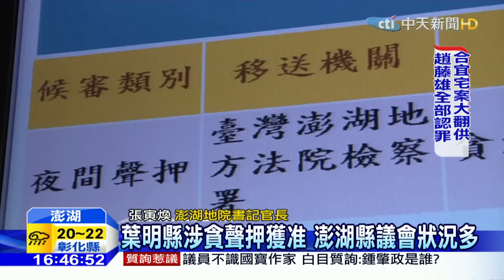20151210中天新聞 官司！傷病！澎湖縣議員19席 7人出狀況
湖縣第18屆議員19人，從宣示就職以來，才一年的時間，議員們就不斷傳出官司、傷病不斷，有人中風、有人食道癌，更有議員因為違反選罷法或涉貪，官司纏身，總共7人出狀況。